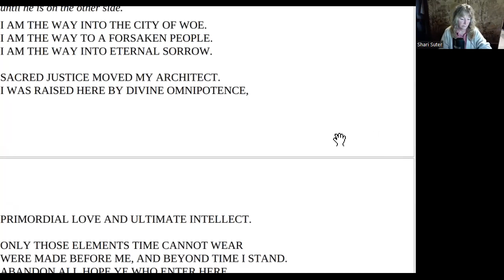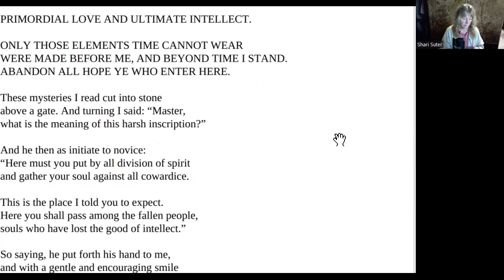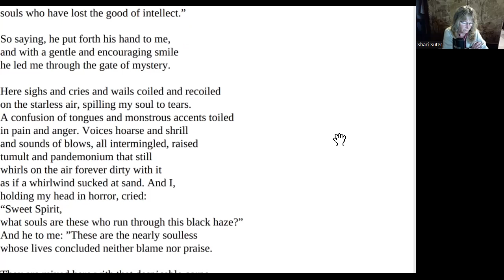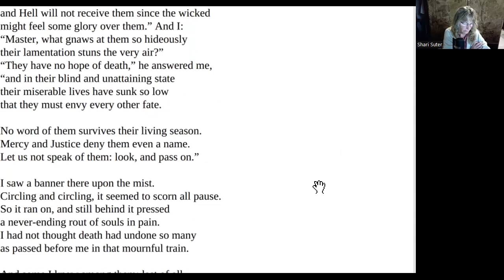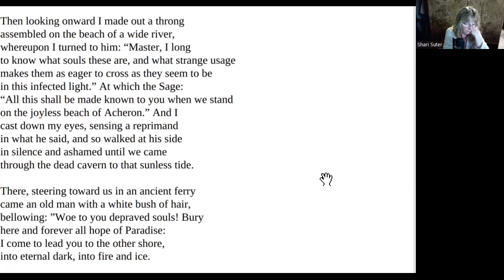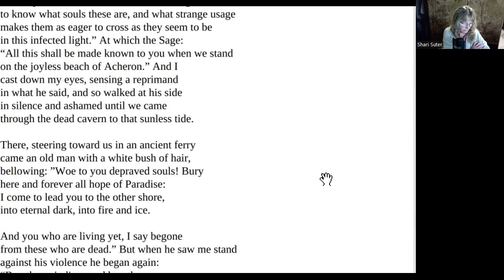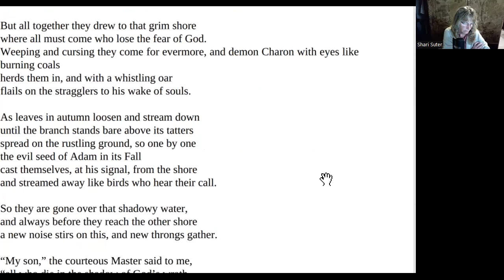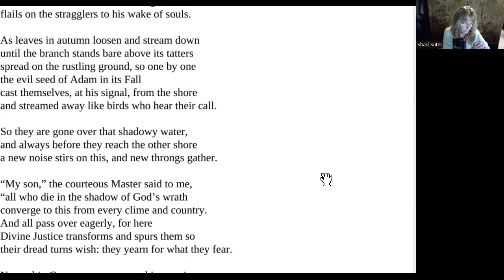Meditations On The Divine Comedy, Inferno Canto III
Ted and David were unavailable this time, but Shari and I got to go some interesting places with this one.

I read from David's collection: